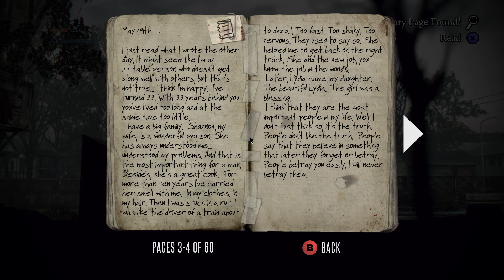Rix Plays - Deadlight - P6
I'm lazy as fuck man, lol